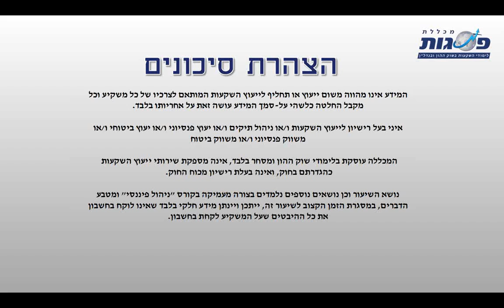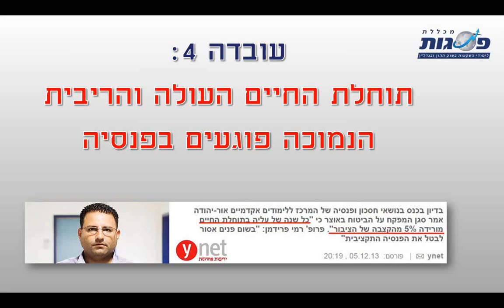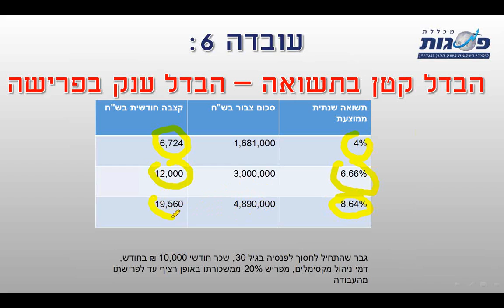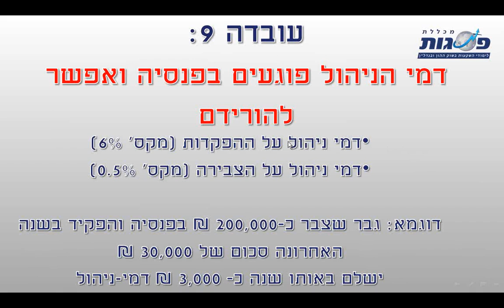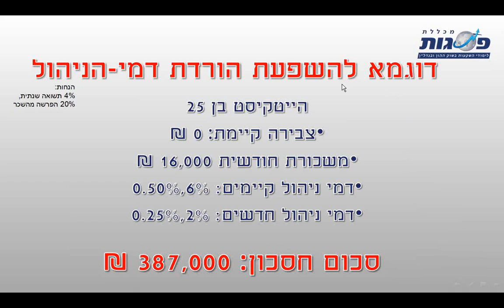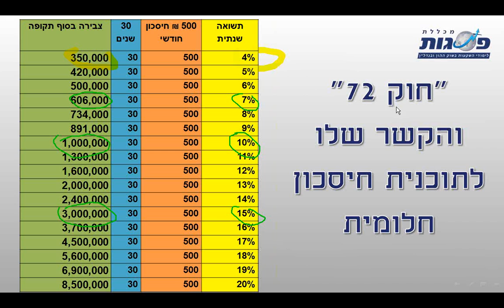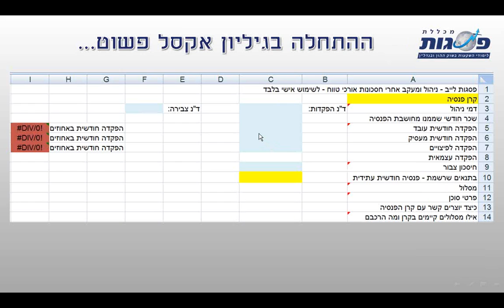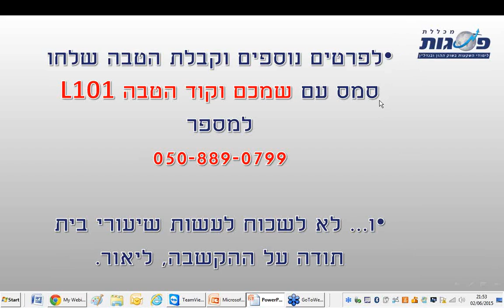מכללת פסגות סדנת חירום - "הפנסיה בדרך לרבע מהמשכורת האחרונה"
בשבוע שעבר פורסמה באתר "כלכליסט" כתבה חשובה ומטרידה."ההחלטה להותיר את הריבית ברמה של 0.1% אולי טובה לצמיחה ולשערי המטבע אבל הרסנית לחיסכון לטווח ארוך." כיום, כשהריבית נמוכה, קרנות הפנסיה לא מצליחות לעשות את התשואות  שהן אמורות לעשות – וזה פוגע לכולנו בפנסיה ובעתיד באופן דרמטי.

צוות מועדון המשקיעים מזמין אותך לסדנת חירום (אינטרנטית), בחדר המסחר שנמצא באתר פסגות לייב, בהדרכתו של מר ליאור ברק, ובה נדבר על הבעיה הקשה - ונספק לכם מגוון כלים פרקטיים להתמודד איתה. חל איסור בהסכמים הפרטניים של כל תלמיד על העתקה ו/או שימוש במידע של המכללה.